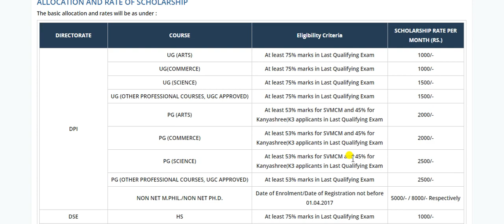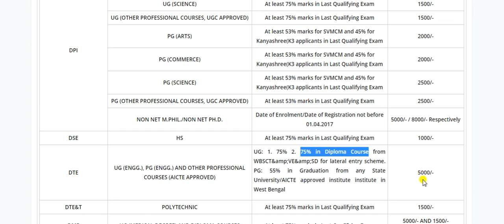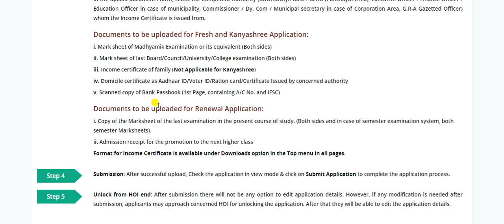SVMCM Scholarship for B.TECH Lateral Entry Student after Diploma and B.sc. 60,000/- , All Details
Swami Vivekananda Merit Cum Means for Engineering Lateral Entry Student Direct Second Year after diploma (Polytechnic), b.sc

You can get 5000/- per  month scholarship if you get 75% overall marks

With a view to assisting the meritorious students belonging to economically backward families in the State of West Bengal to pursue higher studies, the Government of West Bengal introduces this scheme of giving scholarships at different levels of higher studies, at educational institutions based in West Bengal. The Swami Vivekananda Merit Cum Means Scholarship Scheme has been thoroughly revamped in the year 2016 to cover more number of students as well as to enhance the scholarship amounts significantly..

UG (ENGG.), PG (ENGG.) AND OTHER PROFESSIONAL COURSES (AICTE APPROVED)
UG: 1. 75% 2. 75% in Diploma Course from WBSCT&amp;VE&amp;SD for lateral entry scheme. PG: 55% in Graduation from any State University/AICTE approved institute institute in West Bengal

5000/-

Upload Documents: After successful submission of application forms, Scanned Supporting Document Upload form will be appeared. Upload all necessary documents as mentioned in the form. While uploading, please maintain the File format and File size, as mentioned. Files should be in PDF format and size should not exceed 400KB.

In the upload documents form, select the Competent Authority (BDO/SDO/Jt. BDO / BLRO (Panchayat Area), Executive Officer / Finance Officer / Education Officer in case of municipality, Commissioner / Dy. Com / Municipal secretary in case of Corporation Area, G.R-A Gazetted Officer) whom the Income Certificate is issued from.

Documents to be uploaded for Fresh and Kanyashree Application:
i. Mark sheet of Madhyamik Examination or its equivalent (Both sides)
ii. Mark sheet of last Board/Council/University/College examination (Both sides)
iii. Income certificate of family (Not Applicable for Kanyashree)
iv. Domicile certificate as Aadhaar ID/Voter ID/Ration card/Certificate Issued by concerned authority
v. Scanned copy of Bank Passbook (1st Page, containing A/C No. and IFSC)

For  getting updates about
 $ Educational videos
$ List of top colleges
$ Motivational videos
$ About wbjee, jelet, jexpo and voclet
$ Carrier counselling
$ Job Update
$ Training
$ Educational NEWS
$ Scholarship details